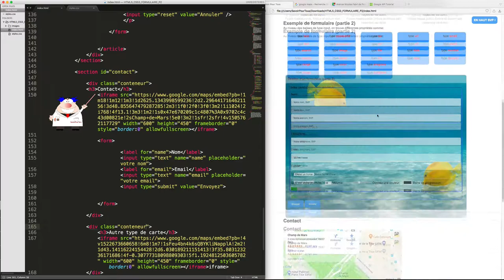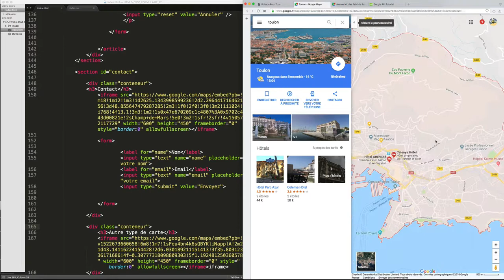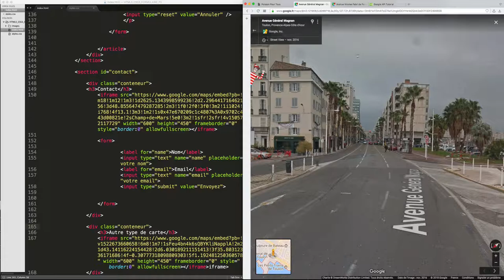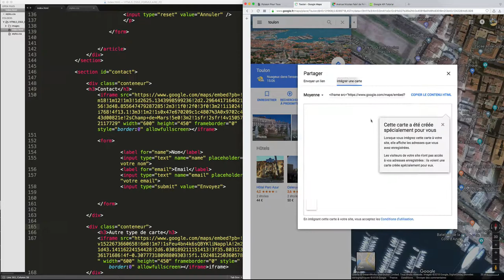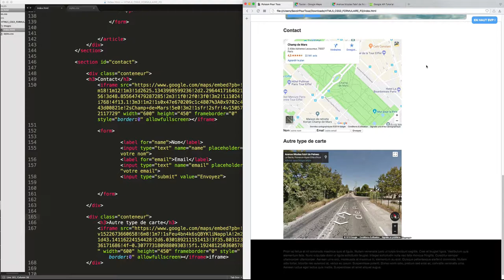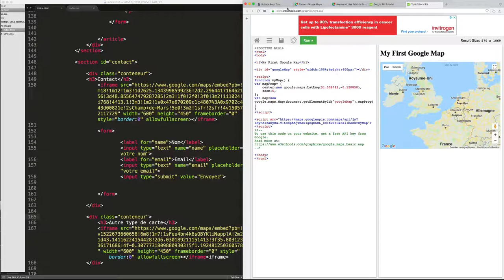Leçon N° 29: Insertion carte Google Maps - Apprendre HTML5 - CSS3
Dans cette vidéo, nous allons apprendre à insérer une carte Google de type :

- Plan
- Satellite

Donc vous l'aurez compris, c'est le genre de carte que l'on met afin de finaliser un formulaire digne de ce nom.